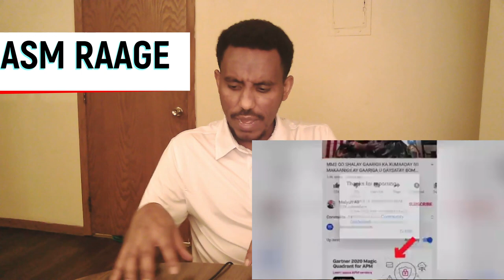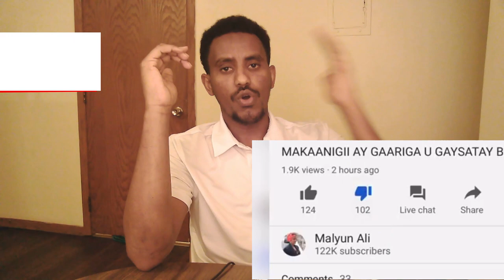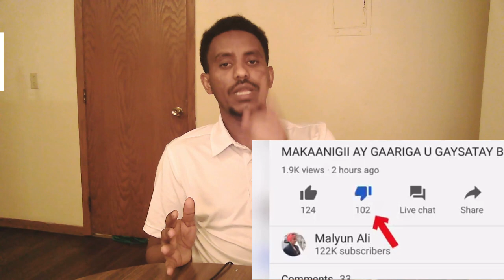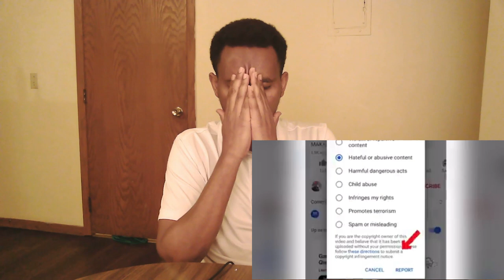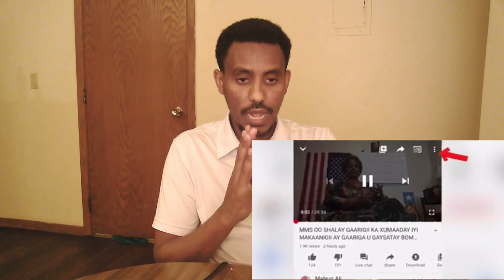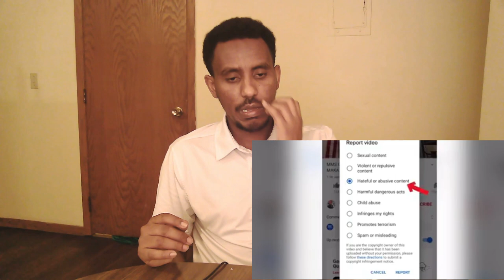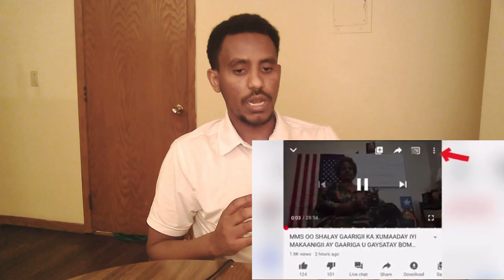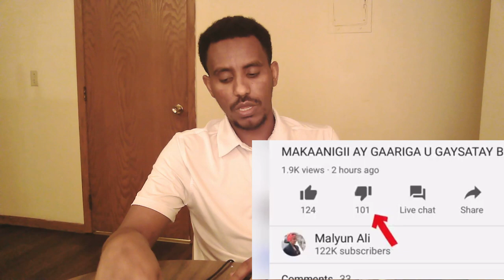Walaal u hiili Nabi muxamed CSW, kana difaac kuwa caynaya oo ay ka midtahay maama malyuun cali.